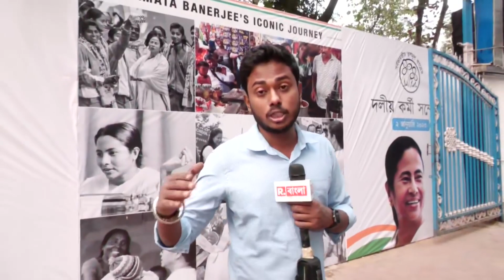চালু হচ্ছে নয়া অ্যাপ 'দিদির সুরক্ষা কবজ'। দুর্নীতিতে বিদ্ধ শাসকদলের ইমেজ ফেরাতেই কি নয়া উদ্যোগ?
Aaj Nojore | পঞ্চায়েত নির্বাচনের আগে তৃণমূলের নতুন কর্মসূচি। রাজ্যবাসীর সমস্যা সমাধানের লক্ষ্যে চালু হচ্ছে নয়া অ্যাপ 'দিদির সুরক্ষা কবজ'। দুর্নীতিতে বিদ্ধ শাসকদলের ইমেজ ফেরাতেই কি নয়া উদ্যোগ? উঠছে প্রশ্ন।

রিপাবলিক স্বাধীন।
রিপাবলিক নির্ভীক।
আপনিই রিপাবলিক।